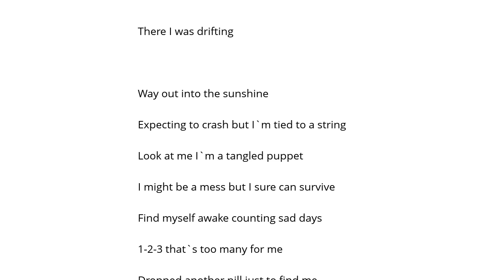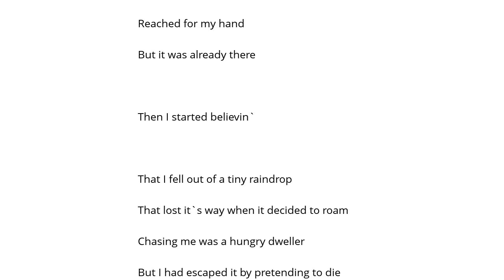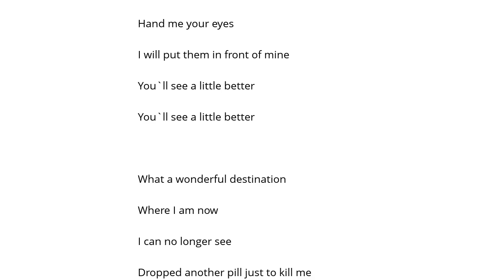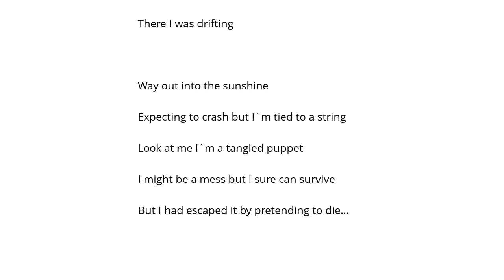4 Non Blondes Drifting Şarkı Sözü